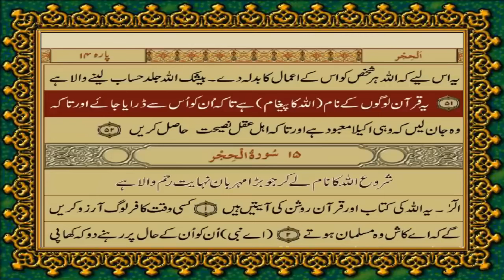Quran Para 13 Only Urdu Translation|Quran Para13 With urdu translation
kuran sharif ka tilawat dijiye,
kuran sharif ki tilawat sunao,
kuran sharif ki tilawat surah yaseen,
quran pak ki tilawat beautiful voice,
Quran-Para013/13-Urdu Translation,
QURAN PARA 13 JUST/ONLY URDU TRANSLATION,
quran surah only urdu translation,
best quran ayat with urdu translation,
listen quran with urdu translation,
quran word by word translation in urdu,
quran recitation,
only urdu translation,
beautiful quran recitation surah yaseen,
most beautiful quran recitation in the world,
beautiful peaceful quran recitation,
most beautiful surah recitation,
most famous recitation of quran,
the best quran recitation in the world,
the most beautiful surah in quran,